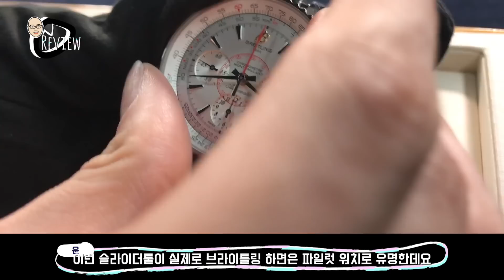고급시계 #45 / 브라이틀링 몽블리앙 (Breitling Montbrillant) - 온리뷰(OnReview)